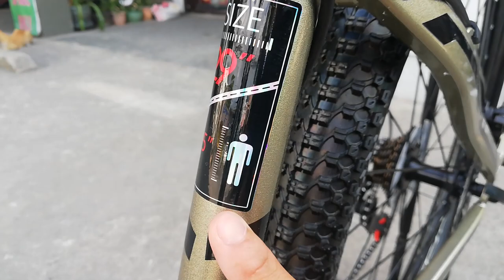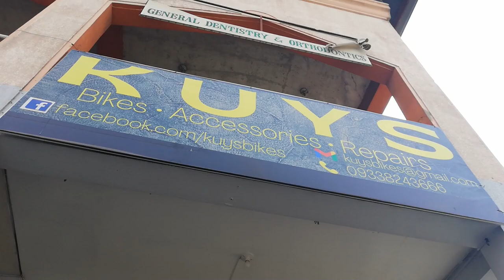Toseek Steven 29er | Bike Check (8,500.00)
Address: Binang 2nd, Bocaue, Bulacan